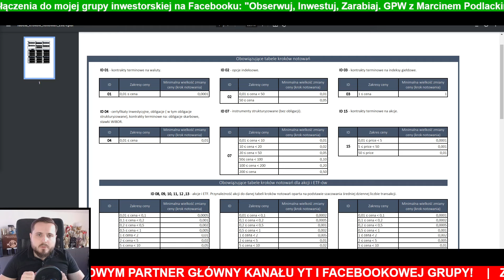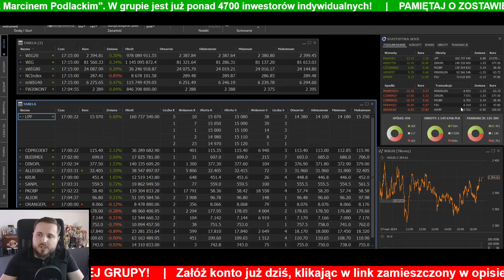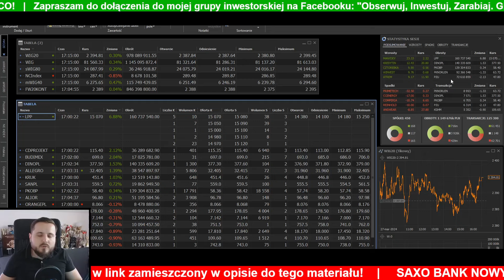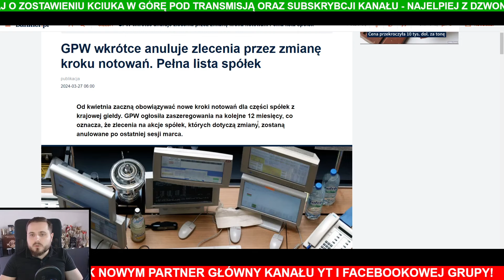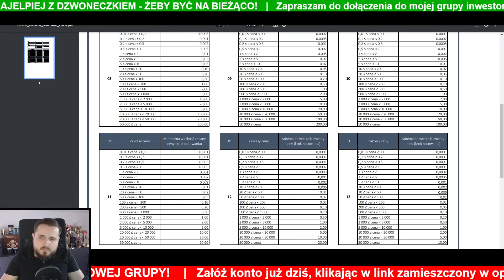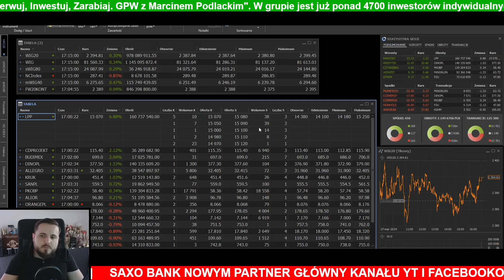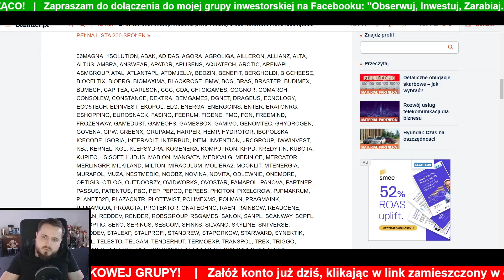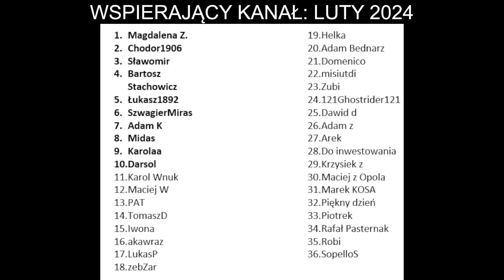Idą zmiany na GPW! Dotyczą aż 200 spółek!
✅ ZAŁÓŻ KONTO W SAXO i korzystaj już teraz z bardzo niskich prowizji transakcyjnych